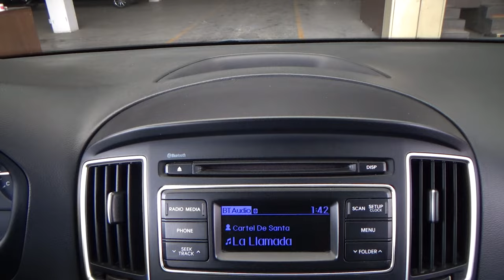Hyundai / Starex / 2019 - 24822